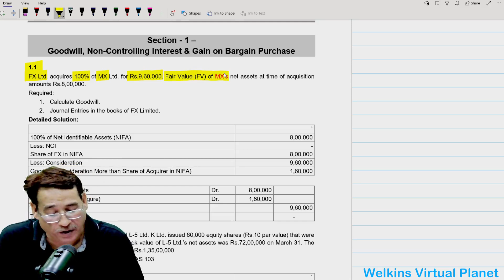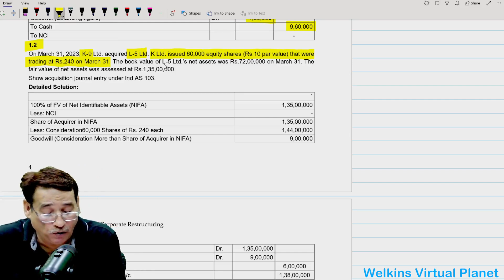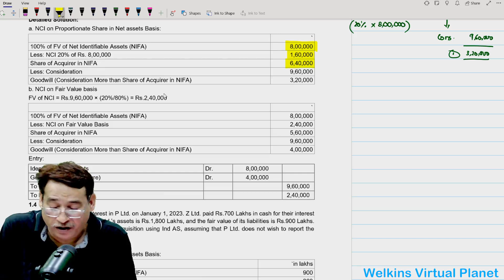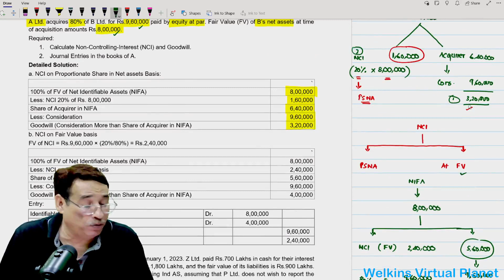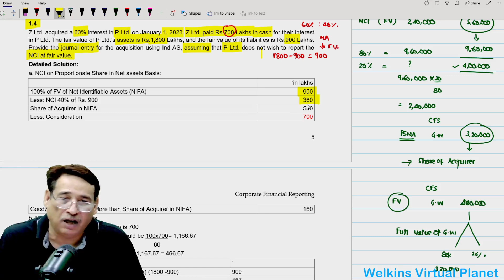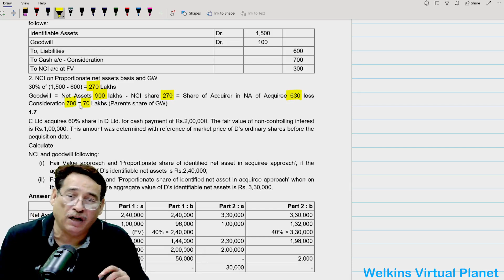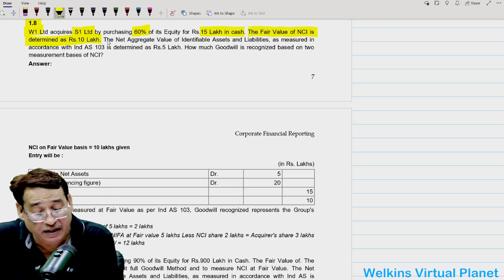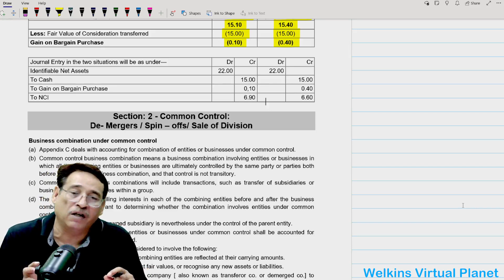CFR Sessions - Business Combination - 2/12 Boost Your CMA Final Preparation with Sanjay Welkins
# icmai # financial accounting# cma gr. 1 icmaiexams # icmai announcements # icaiimportantannouncement cmainterexams sanjaywelkins icmainterfinancial accounting icmai classes

A.. To Purchase Our Courses / Books Directly from us :
3..or  Download the  Sanjay Welkins Learning Mobile App
4.
B: Sanjay Welkins' Products:
For Most Potent, Penetrative and Polished Preparation buy our Latest , updated and Revised courses.
1. FR CA Final : English Version: Marvel | Hindi Version - Nishchay
2. CFR English Version : Majestic | Hindi Version :Jaheen
3. CA Inter : Accounting & Advanced Accounting - Hindi / English versions
4. CMA Inter : Financial and company Accounts - Hindi / English
5. CS - Corporate Accounting - Hindi & English Versions

C. Buy Books for New Syllabus of CMA by Sanjay Welkins, Published by Commercial law Publishers (India) Pvt. Ltd.
 Corporate Financial Reporting
 Company Accounts and Audit
 Financial Accounts

FR New course books
D . Books for CA New courses too shall be published by Commercial law Publishers (India) Pvt. Ltd.